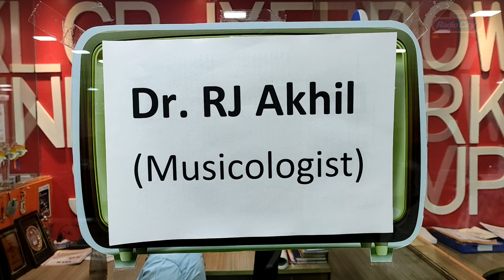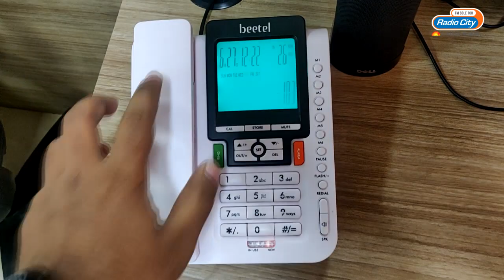When RJ becomes a doctor | Doctor's Day | RJ Akhil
When an RJ becomes a Doctor... See what happens!